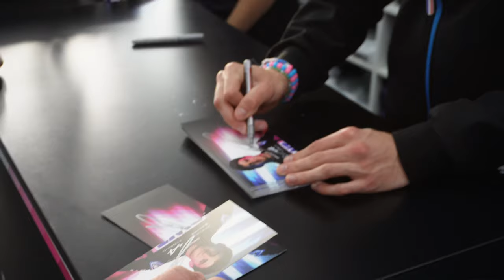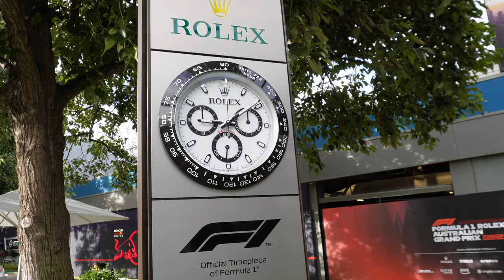Trackside Tales: Australian Grand Prix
Experience the adrenaline-fueled excitement of the Australian Grand Prix like never before! Join me on this thrilling journey of Behind the scenes with Alpine Reserve Driver Jack Doohan and the crew through the heart of Melbourne's iconic Albert Park Circuit, where the world's fastest drivers compete for glory. From the roaring engines to the cheering crowds, get an exclusive behind-the-scenes look at the electrifying atmosphere of one of Formula 1's most legendary races! 🏎💨